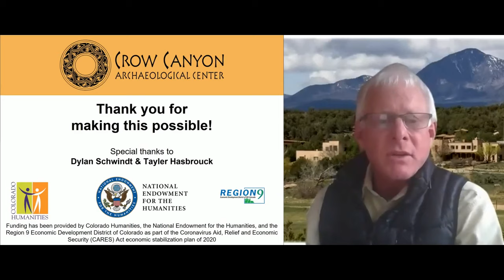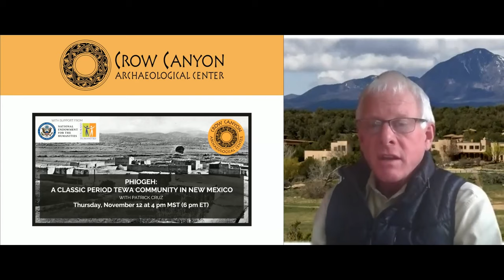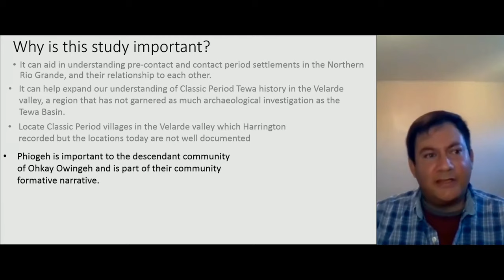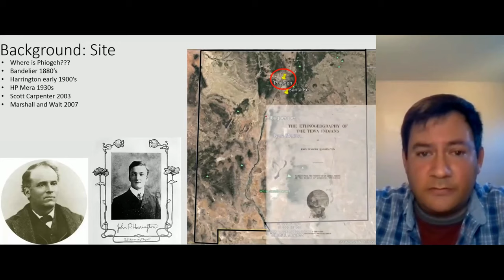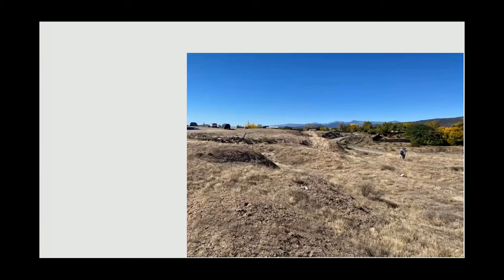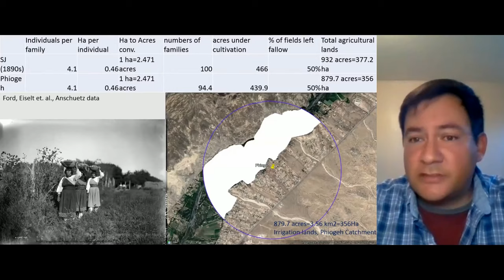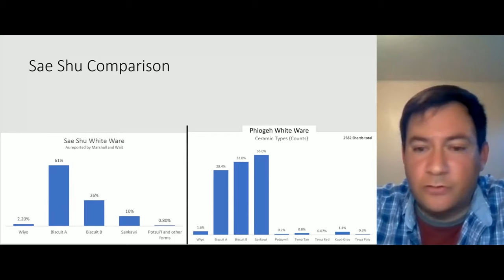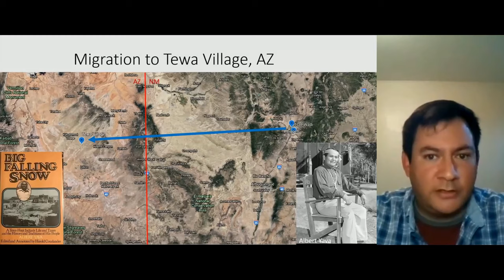Phiogeh: A Classic Period Tewa Community in New Mexico with Patrick Cruz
The Phiogeh site (LA 144) is a Classic Period Tewa village located in the northern Espanola Valley north of Santa Fe, New Mexico. The site has not been extensively investigated and has garnered only limited attention from researchers.  Yet, the site is very important as an ancestral site to Ohkay Owingeh as well as having potential links to the Arizona Tewa which settled at Hopi. The site was occupied during the AD 1400s and into the 1500s, but there remains some confusion over when the site was physically abandoned with some sources suggesting just prior to the arrival of Spanish rule in AD 1598 and other sources suggesting abandonment following the Pueblo Revolt of 1680. The site was occupied at a crucial time of first contact. It also has potential to change the way we think about Pueblo agricultural practices in the region as well as expanding on the concept of Pueblo “community,” as Patrick proposes that Phiogeh might have been part of a larger integrated agricultural and social network that tied multiple villages together in cooperation. This talk is a preliminary look at the Phiogeh site as part of a dissertation project that is in progress.

Funding has been provided by Colorado Humanities and the National Endowment for the Humanities as part of the Coronavirus Aid, Relief and Economic Security (CARES) Act economic stabilization plan of 2020.